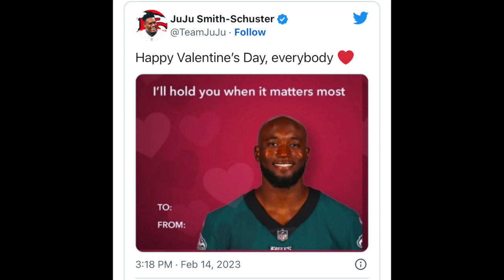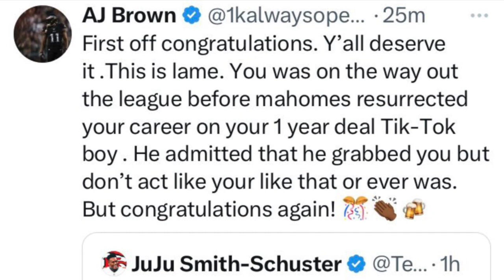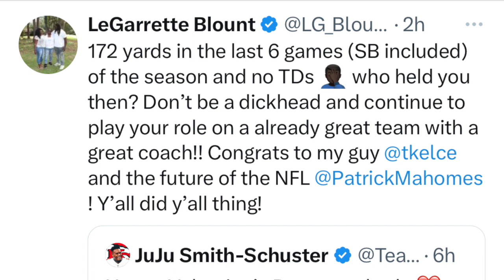Juju Smith-Schuster Got DESTROYED For This